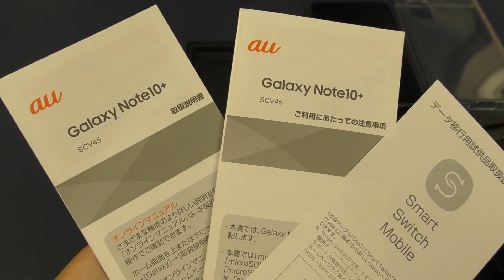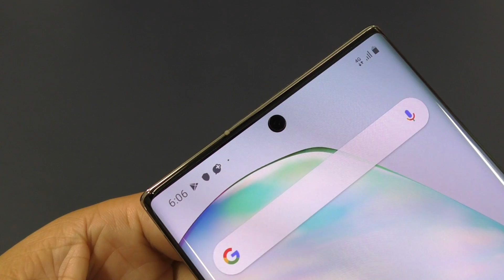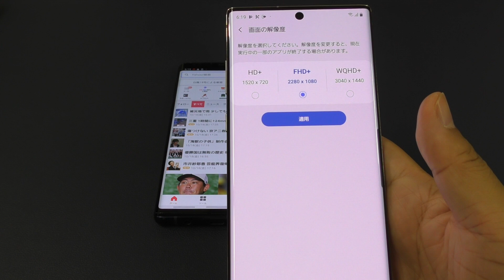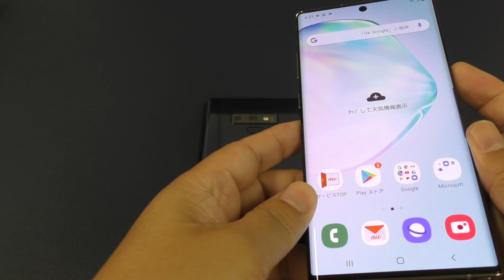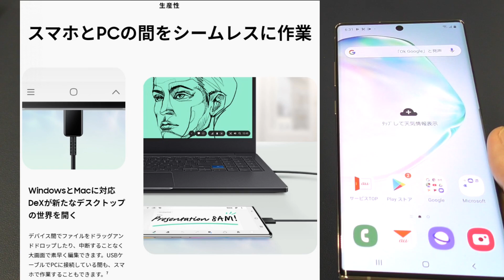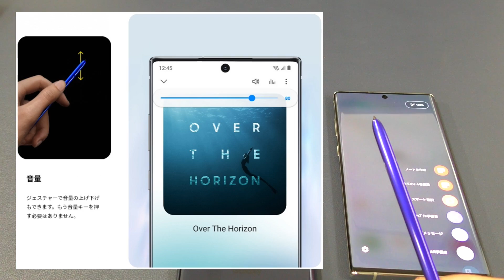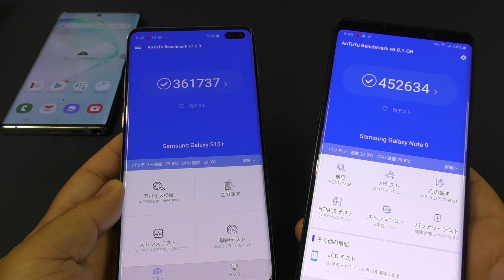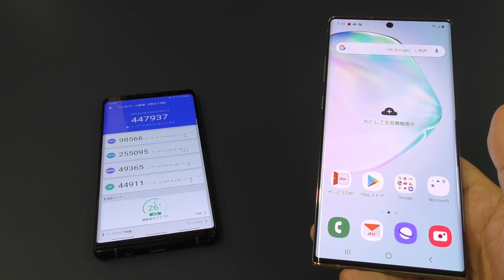【開封】最高の没入体験「Galaxy Note10＋」ペン付きスマートフォンは大きく進化！？先代Note9と徹底比較！ベンチマークは意外な結果に・・・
本日10月18日に発売された、ペン付きスマートフォン「Galaxy Note10Plus」を開封します！
その機能をチェックし、先代機Galaxy Note9と徹底比較します！

‹関連&おススメ動画›

Echo Show